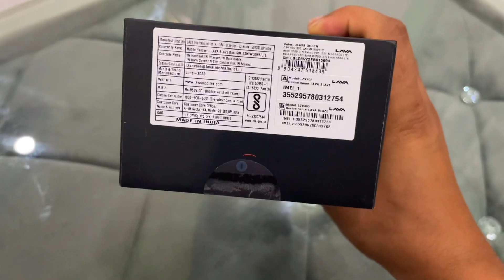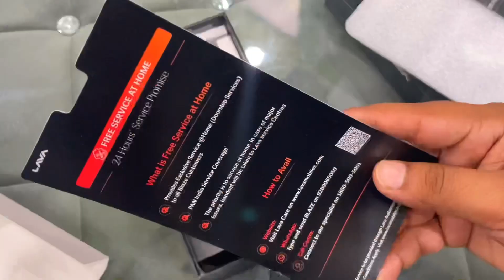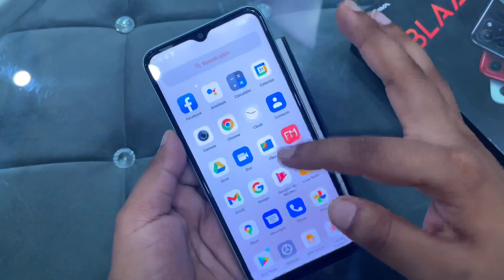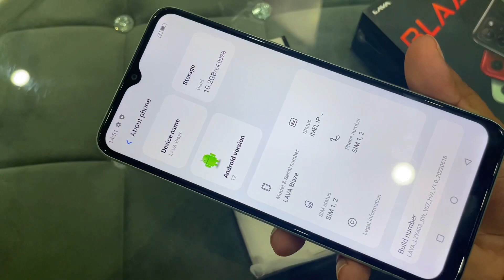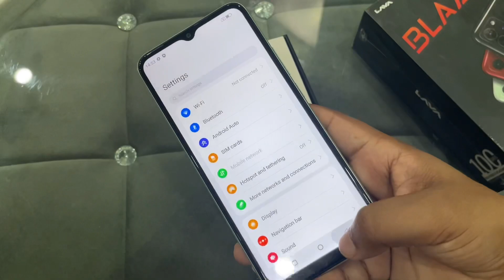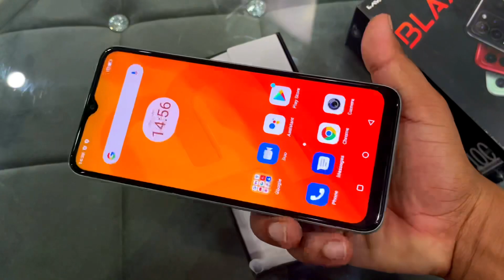Lava Blaze (Rs.8699😳) Unboxing,First Impression & Review | Lava Blaze Price, Spec.& Many More 🔥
lava Blaze

is video main mana Lava Blaze smartphone ki Unboxing aur review kia hain aur is Smartphone ki specifications share kia hain Ummid Hain ap sabko ya Unboxing aur review video jarur pasand ayagi.